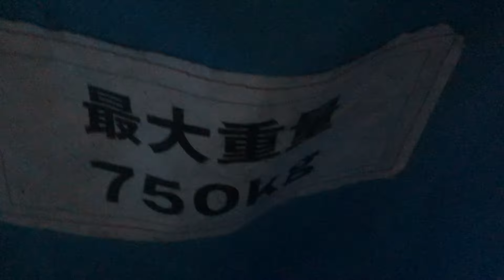１トン入る籾ふくろ、組み立てました！たんげめ池チャンの自然栽培米奮闘記2024